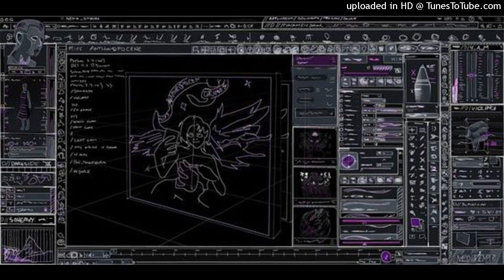SGP x KRXXK TYPE BEAT "HACKED" (PROD. KIP)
BEAT IS NOT FREE YOU NEED A LEASE OR TO BUY EXCLUSIVE TO USE

PROD. KIP